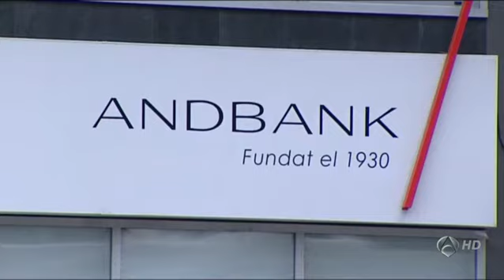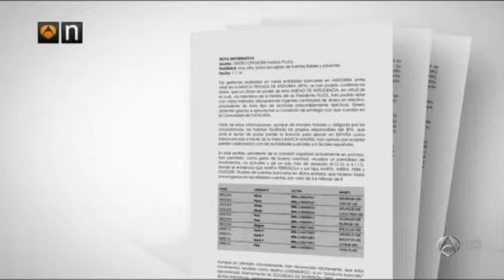La familia Pujol denunciará a dos bancos andorranos por vulnerar el secretario bancario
La familia del expresidente de la Generalitat Jordi Pujol prepara una denuncia contra los dos bancos andorranos donde han tenido dinero depositado, la Banca Privada de Andorra (BPA) y Andbank, por una presunta vulneración del secreto bancario, han informado fuentes conocedoras del caso.